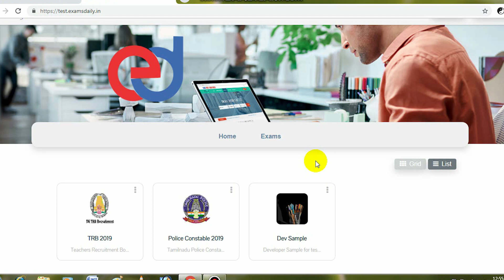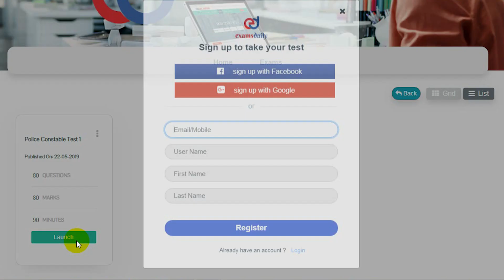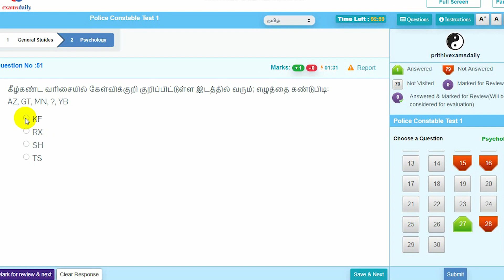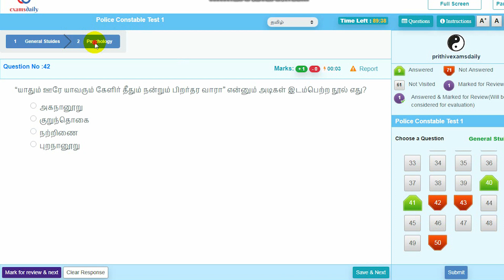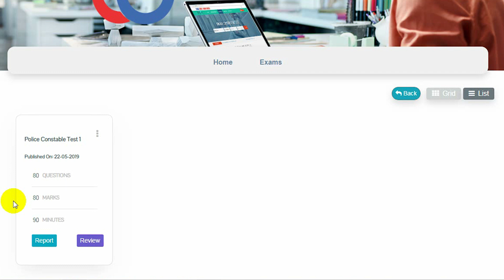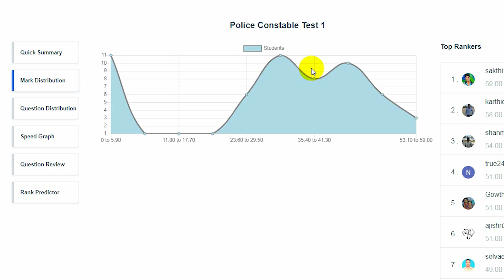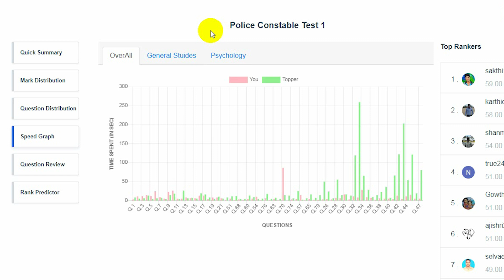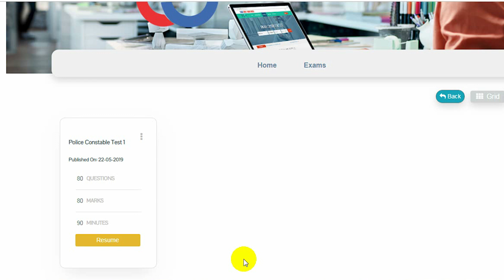How to Try Free Online Mock Test for Competitive Exams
Mock tests are similar to final exams where the paper pattern is similar and so is the marking scheme used to gauge actual potential and iton out your weaknesses. Mocks are very helpful in knowing where you should improvise and where your strengths lie, they help in performing better and give you results on time consumption per question. It shows number of wrong and right answers, attempted questions, Negative scores and time Consumed.